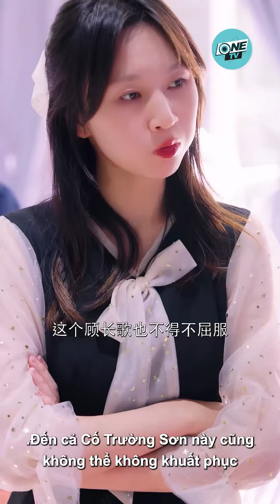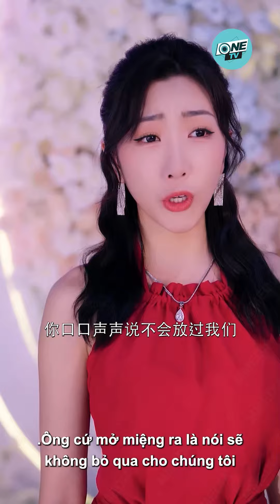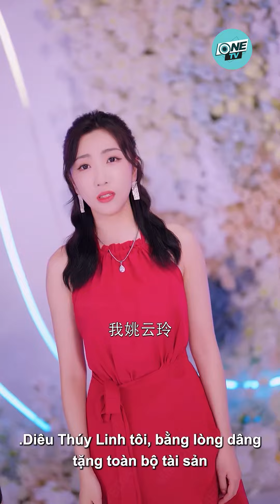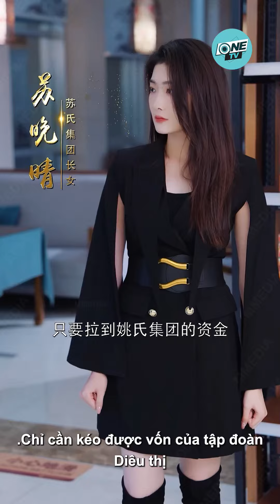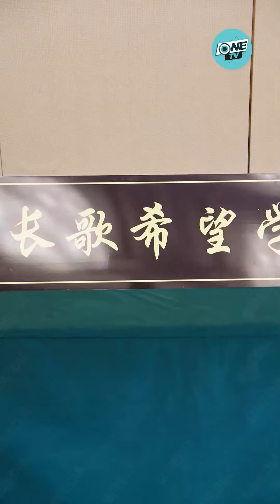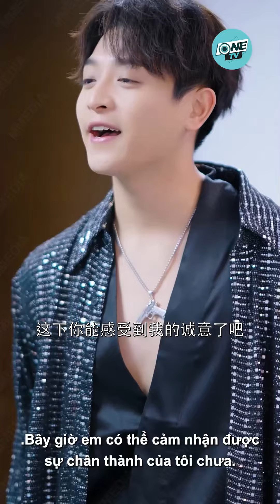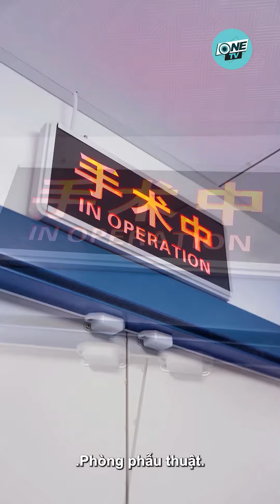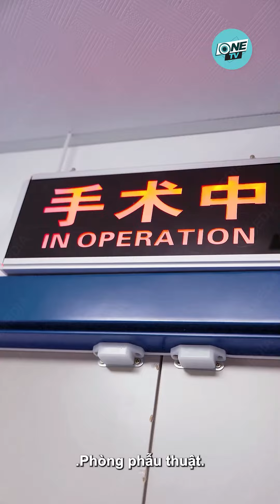Côn Đồ Chặn Đường Nữ Chủ Tịch Tại Buổi Tiệc, Không Ngờ Là Vợ Chiến Thần Khiến Cả Bọn Phải Mềm Xương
✔️ . Tên Phim : THẦN LONG XUỐNG NÚI 💥

Xem Thêm Phim Hay Tại ___________________________ONETV___________________________